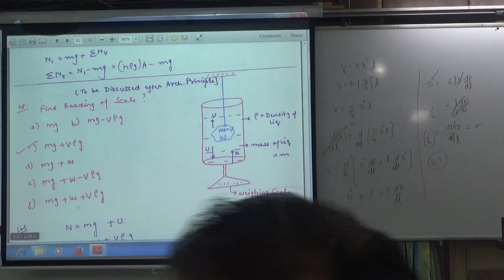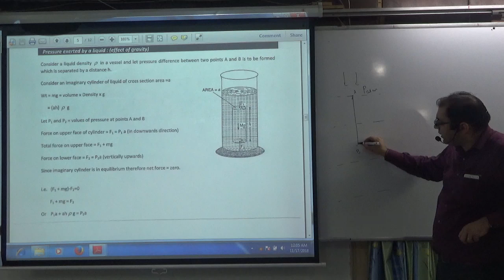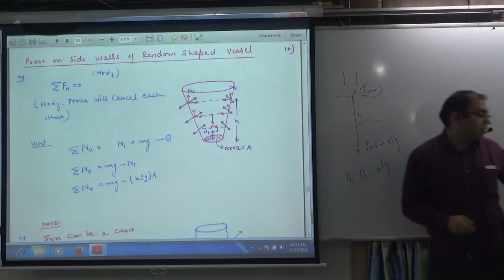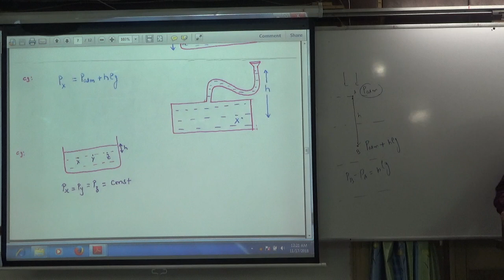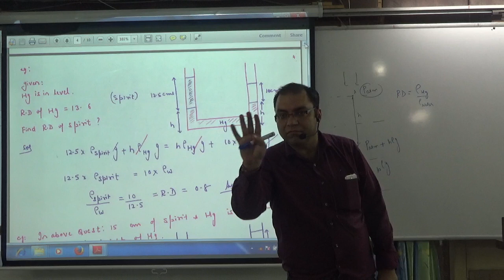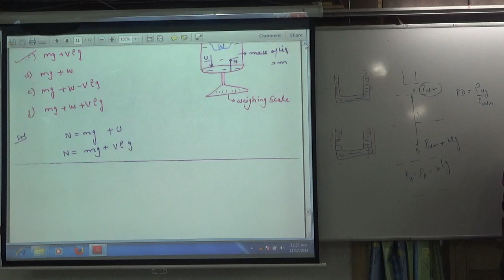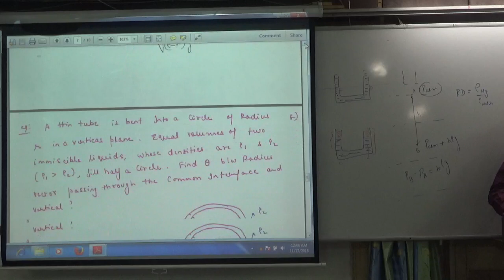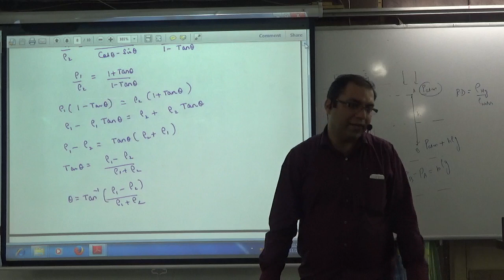2 pressure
2 pressure